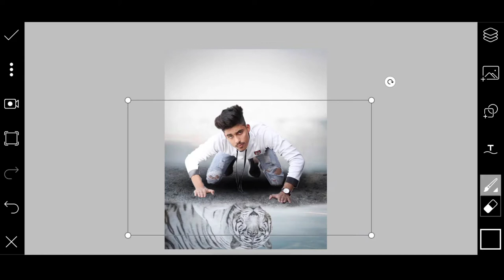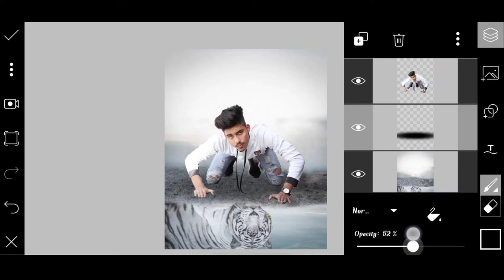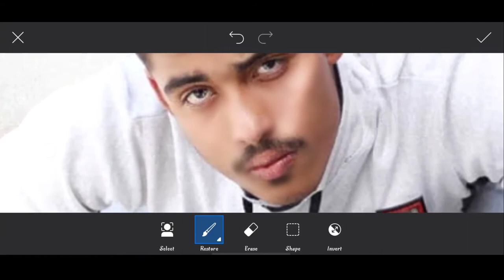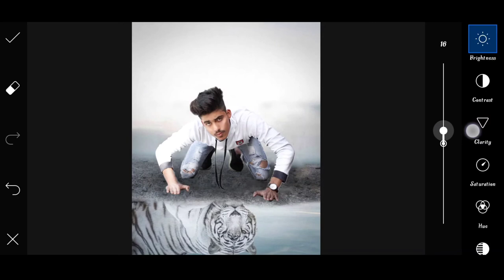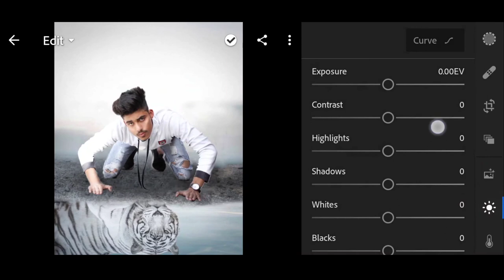Pranav PG new tiger photo editing | tiger photo editing in PicsArt